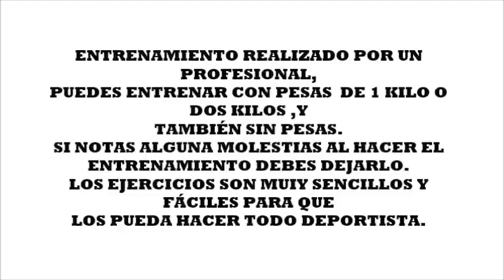DEFINE BRAZOS DÍA#4# ARMS , weights.Fuerza con pesas, 4 ejercicios.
Entrena , si puedes, con un poco de peso, adaptalo a tu nivel, son sencillos, para todos.
Si padeces dolores cervicales o lesion de hombro  consulta antes con un medico.
Inma Enrimon no se hace responsable de lesiones por excesos al entrenar o entrenando aún teniendo lesiones cervicales, o por hacer el ejercicio incorrecto, ya que explico la forma de hacerlo correctamente
Twitter; @inmaenrimon